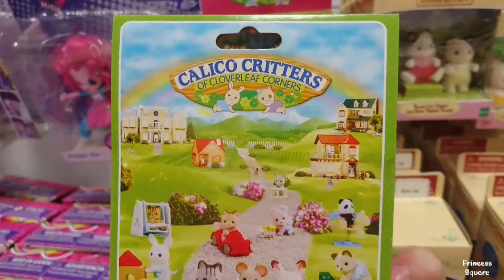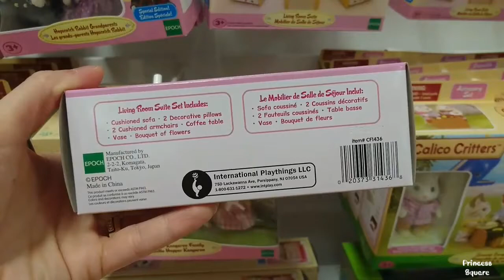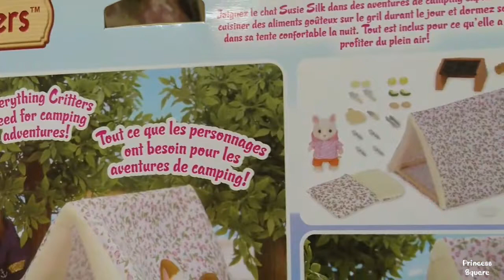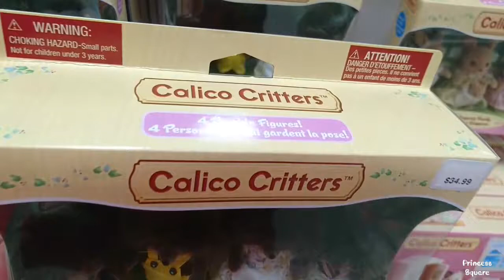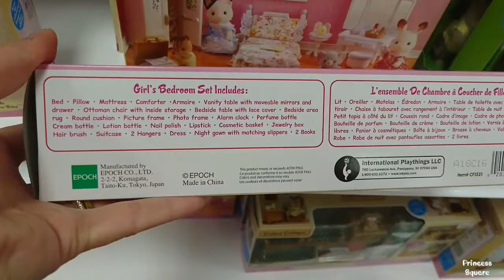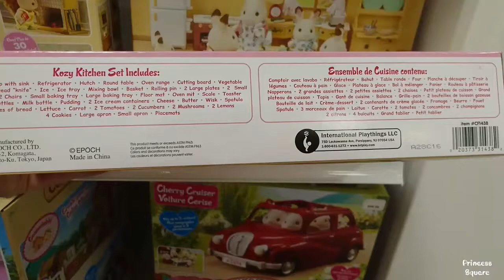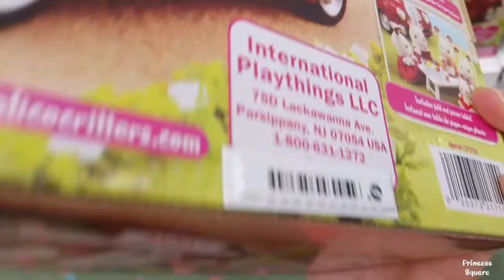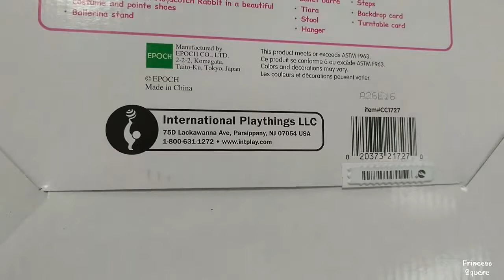Chic Calico Critters Toy Hunt | Detailed Filming of the Calico Critters Toy Collection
We are on a toy hunt for the cute fashionable Calico Critters toys :D

The following Calico Critters Toy were available:

- The Hazelnut Chipmunk Twins (CF1481): It includes a boy twin Jordan ,and a girl twin Riley (Age 3+).

- Tuxedo Cat Triplets (CF1434): It includes boy triplet Midnight, girl triplet Peppermint, and girl triplet Angelica (Age 3+).

- Pickleweeds Hedgehog Twins (CF1429): It includes a boy twin Honey, and a girl twin Hazel (Age 3+).

- Hopscotch Rabbit Twins (CF1412): It includes a boy twin Hopper, and a girl twin Honey (Age 3+).

- Special Edition Hopscotch Rabbit Grandparents (CF1567): It contains Grandfather George, grandmother Patricia, and two pairs of eyeglasses (Age 3+).

- Living Room Suite Set (CF1436): It includes a cushioned sofa, 2 decorative pillows, 2 cushioned armchairs, a coffee table, a vase, and a Bouquet of flowers (Age 3+).

- Baby Friends (CF1482): It contains Hazelnut chipmunk boy Luke, Hopscotch Rabbit girl Grace, and Silk cat girl Faith (Age 3+).

- Mango Monkey Family (CC1489): It contains mother Kemely, father Phil, and daughter Leyla (Age 3+).

- Seaside Camping Set (CF1430): It contains Susi Silk Cat, a tent (includes 2 triangular plastic pieces and 3 poles for assembly), a sleeping bag, a campfire, a fire pit grill, 2 fish kebabs, 2 potatoes, 2 corn on the cobs, 2 slices of melon, 2 slices of onion, a cutting board, a chopping knife, cooking tongs, 4 forks, and 4 plates (Age 3+).

- Hopper Kangaroo Family (CF1524): It contains mother Sandy, father Richie, sister Isabella, and baby sister Katie (Age 3+).

- Pickleweeds Hedgehog Family (CF1428): It contains mother Heloise, father Harold, sister Haley, and brother Harry (Age 3+).

- Outback Koala Family (CF1537): It contains mother Sheila, father Bruce, daughter Adelaide, and baby brother Joey (Age 3+).

- Triple Baby Bunk Bed (CF1440): It contains 3 beds, 3 blankets, 3 mattresses, and 2 climbing ladders (Age 3+).

- Girls Bedroom Set (CF1521): It contains a bed, a pillow, a mattress, a comforter, an armoire, a vanity table with moveable mirrors and drawer, an ottoman chair with inside storage, a bedside table with lace cover, a bedside area rug, a round cushion, a picture frame, an alarm clock, a perfume bottle, a cream bottle, a lotion bottle, a nail polish, a lipstick, a cosmetic basket, a jewelry box, a hair brush, a suitcase, 2 hangers, a dress, a night gown with matching slippers, and 2 books (Age 3+).

- Hazelnut Chipmunk Family (CF1480): It contains mother Savannah, father John, sister Sarah, and brother Dominic (Age 3+).

- Kozy Kitchen Set (CF1438): It contains a countertop with sink, a refrigerator, a hutch, a round table, an over range, a cutting board, a vegetable drawer, a bread knife, some ice, an ice tray, a mixing bowl, a basket, a rolling pin, 2 large plates, 2 small plates, 2 chairs, a small baking tray, large baking tray, a floor mat, a oven mit, a scale, a toaster, 2 soda bottles, a milk bottle, a pudding, 2 ice cream containers, cheese, butter, a wisk, a spatula, 4 pieces of bread, lettuce, carrot, 2 tomatoes, 2 cucumber, 2 mushrooms, 2 lemons, 4 cookies, a large apron, a small apron, and placemats (Age 3+).

- Deluxe Living Room Set (CF1514): It contains a light up fireplace, a telephone stand and a small storage space, a soft couch, 2 cushioned arm, chairs, an elegant rotary dial telephone, 2 lace table runners, a table rack with tools, a portrait picture frame, a clock, a table picture frame, a cake box, a gift box, a magazine storage case, 2 newspaper, a tv guide, a pizza menu, a cook book, a decorating book, a coffee maker, 2 glasses, 2 coffee jars, 2 spoons, a candy dish, a wall sconce, 2 coffee maker, 2 plates, and 5 fire logs (Age 3+).

- Cherry Cruiser (CF1714): It contains 1 attachable baby seat with safety strap, 2 attachable meal trays with cup holder, basket to serve sandwiches,  basket of food with lid, orange juice, apple juice, 4 sandwiches, foldable picnic table, and cherry cruiser (Age 3+).

- Ballet Theater (CC1727): It contains a theater with dressing room and ticket counter, a Prima ballerina bell Hopscotch Rabbit in a beautiful costume and pointe shoes, and a ballerina stand (Age 3+).